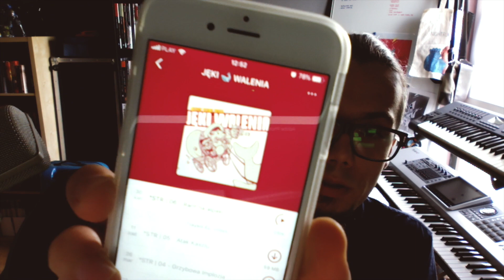💌 Jęki na iTunes + RSS audio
ale możecie go też znaleźć we wszelkich mediach związanych z 11 bit studios i ich grami (Steam, FB, Twitter, Discord).